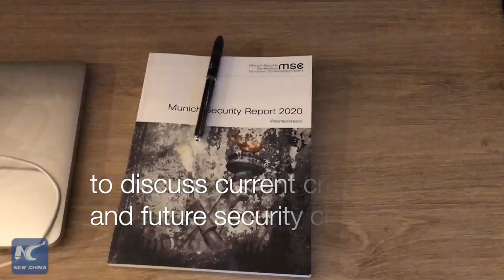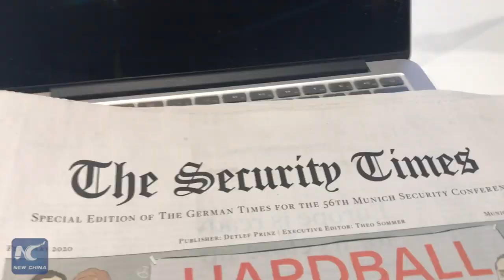Vlog: Follow Xinhua correspondent to this year's Munich Security Conference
Vlog: Follow Xinhua correspondent Zhang Yuan to this year's Munich Security Conference to see how journalists work at such an event.
The 56th MSC addresses current global crises and future security challenges. Westlessness is one of the eye-catching keywords